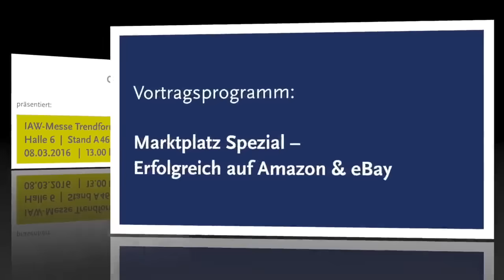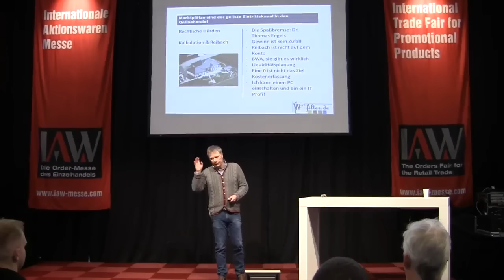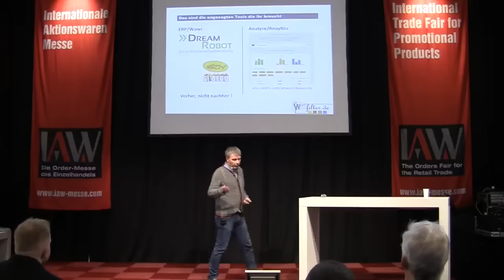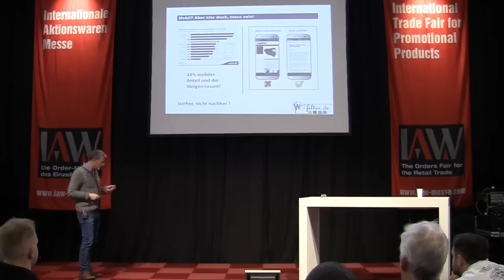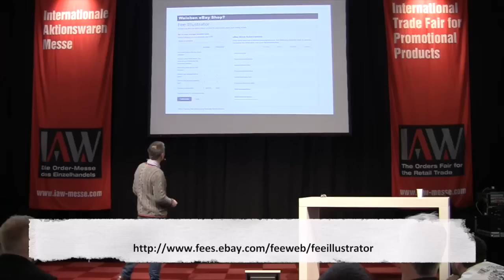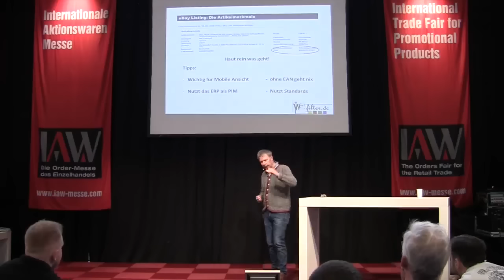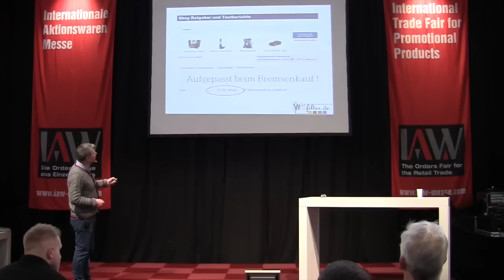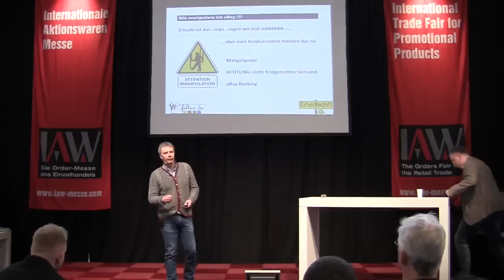Mark Steier , wortfilter.de - ebay vs Amazon FBA und ebay SEO – mit Eigenmarken erfolgreich auf ebay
IAW Messe März 2016 Vortrag Mark Steier im E-Commerce der GKS: eBay Spezial – wie nutzt man diesen Marktplatz richtig? –
Tipps und Tricks von einem der weltweit größten eBay Verkäufer des Jahres 2012. Bei der Nutzung von Marktplätzen ändern sich in Sekundenschnelle Preise, der Wettbewerb und die eigene Position in der
Suchergebnisliste. Händler mit den richtigen Produkten und einer überlegenen Strategie ernten auf Marktplätzen Umsatz und
Ertrag, anstatt vom Wettbewerb ausgepresst zu werden. Spannende Einblicke hinter die Kulissen aus erster Hand, von einem
Verkäufer, der auf eBay Motors 30.000 Transaktionen pro Monat realisiert hat.